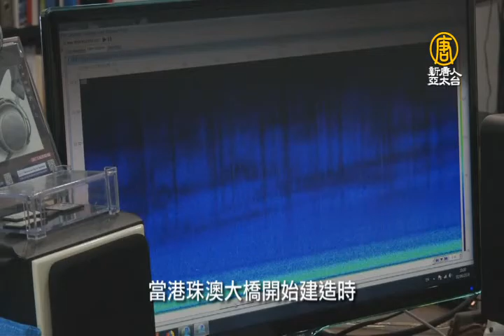港珠澳大橋釀浩劫！中華白海豚驟減8成【大千世界】動物保育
【新唐人亞太台訊】連結香港和中國的港珠澳大橋雖然即將完工通車，卻對當地生態造成難以抹滅的傷害。被列為一級保育動物、也是香港回歸時的吉祥物「中華白海豚」，在過去10年來，因為工程所造成的棲息地變化，使得數量急遽減少，去年估計只剩下47隻，創多年來新低。
【大千世界】每周一至五19:45播出乾淨、有益、全方位的國際軟新聞，陪您全家一起「長知識、闔家歡、找創意」⌂